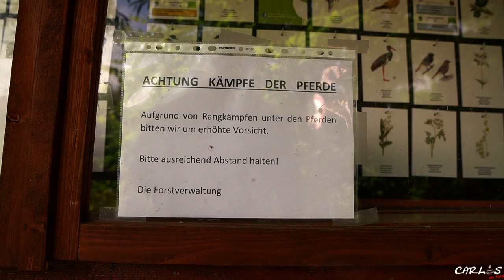Im Storchenparadies den Froschkönig getroffen 🔽493🔽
Tolles Wetter und da dachte ich mir, ich schaue mal wieder ins Storchenparadies ob die jungen Störche zu sehen sind.  Und im Laufe des Videos bin ich dann auch noch auf den Froschkönig gestoßen. Wer jetzt neugierig ist schaut einfach mal rein.
Los geht´s ...

▶️ Objektiv - Sony SEL 18-135
▶️ Objektiv - Sony SEL 55-210
▶️ Objektiv - Sigma 16 F1,4
▶️ ND-Filter - K&F Concept ND8-ND128
▶️ Beleuchtung - Olight S10R Baton III
▶️ Beleuchtung - Olight Baton Pro

⚡️ Outdoor Kochen ⚡️

▶️ Trangia Sturmkocher
▶️ Hand Kaffee Mühle
▶️ GSI Kaffee Press

⚡️ Schlafen ⚡️

⚡️ Rucksäcke & Diverses ⚡️

⚡️ Diverses ⚡️

⚡️ Mückenschutz ⚡️